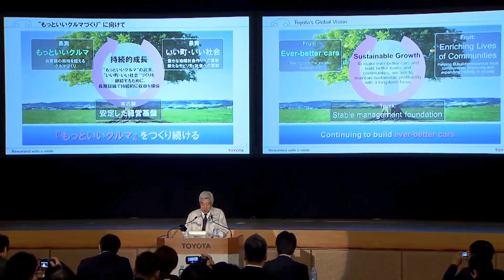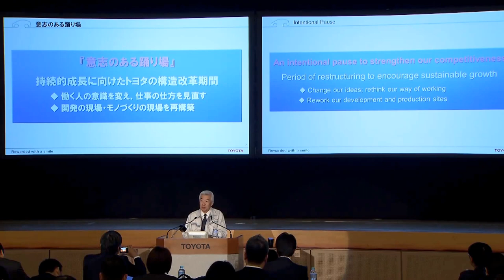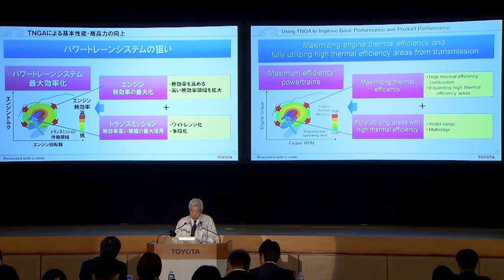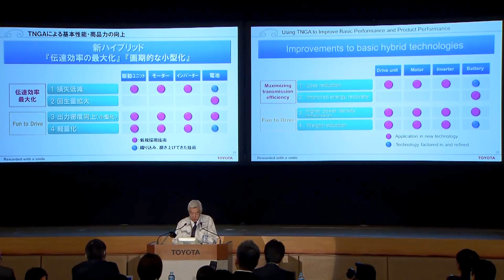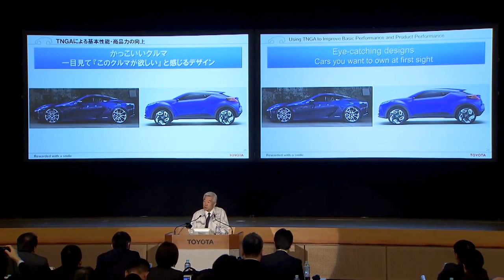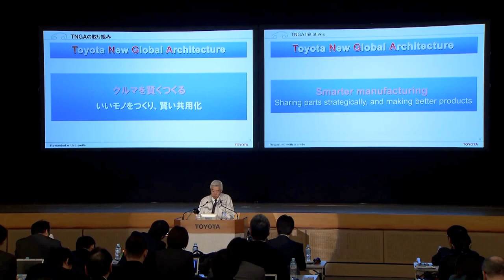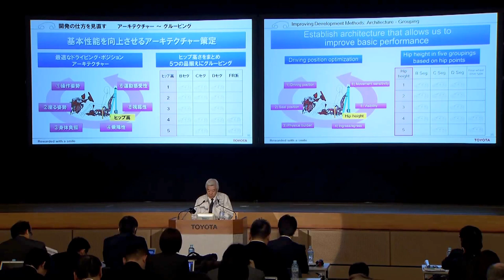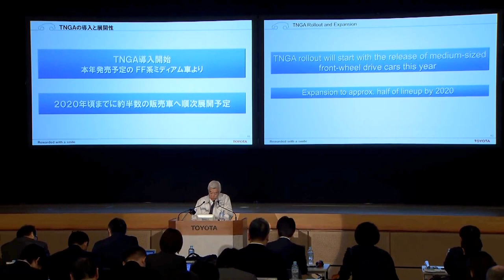Making Ever-better Cars: Presentation by Executive VP Mitsuhisa Kato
Executive Vice President Mitsuhisa Kato talks about the Toyota New Global Architecture, a systematic revamp of how Toyota makes its cars.

To greatly improve core vehicle performance and product appeal, Toyota is implementing an innovative, integrated development approach for powertrain components and vehicle platforms.